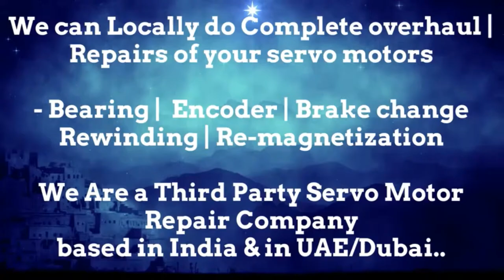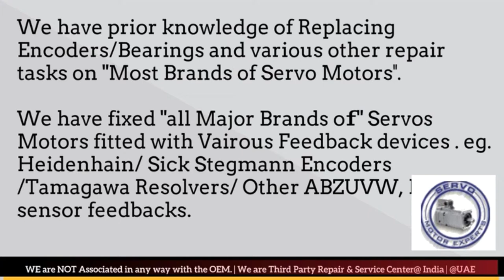How to install Align Donatoni Resolver Angle Adjust Servo Motor Saudi KSA Qatar ARAB UAE India